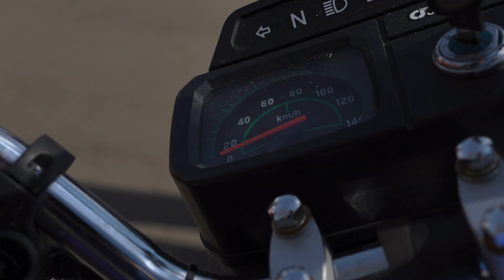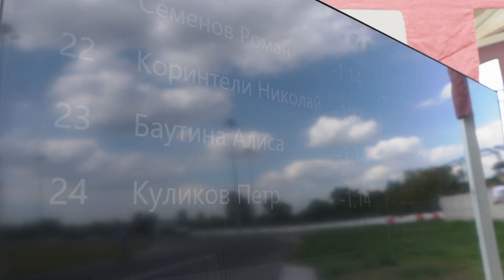Electroday 2020: подробности события / Electrofest 2020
6 часов солнечной погоды и атмосферы, заряженной азартом и любовью к электротранспорту. 23 августа в Москве состоялся Electroday 2020: крупнейший в России слёт любителей техники с электрическими моторами. Мероприятие проводится во второй раз: организаторы отметили значительный рост числа участников по сравнению с прошлым годом. Транспорта с двигателями Дуюнова тоже было гораздо больше, чем год назад!

Центральной частью мероприятия стали спортивно-показательные гонки MOSCOW ELECTROFEST RACING 2020. На кольцевой трассе соревновались участники на моноколесах, электроскейтбордах и электросамокатах, проводились тестовые заезды на электромотоциклах. Победителей гонок наградили призами, а главный счастливчик получил в подарок электробайк!

Рядом с гоночной трассой работала выставка одно-, двух-, трёх- и четырёхколесной техники с электрическими приводами. Здесь посетители Electroday 2020 осматривали и тестировали новинки электротранспорта.

Одной из самых заметных площадок стал стенд проекта «Двигатели Дуюнова» с представленной необычной техникой: трициклом «Муравей», электромотособакой, электродумпером «Мотомул» и, конечно, автосанями. Колоритные «Емелины сани» ярко выделялись на Electroday 2020, возглавив парад электротехники и став самым популярным транспортным средством в прокате.
Кроме того, в выставке участвовал электробайк Suzuki АX-100, модернизированный Виктором Арестовым.

Главное, что выделило эти транспортные средства среди остальных экспонатов выставки, это установленные на них двигатели с совмещёнными обмотками DA-90S. И те, кто лично протестировал технику, убедились в её превосходных ходовых характеристиках: быстром разгоне, мощи, высокой скорости и манёвренности.

Транспорт со «Славянкой» предоставил Андрей Лобов и компания СТИИН. На мероприятии присутствовали также партнёры, которые участвовали в создании и модернизации этой техники: руководитель компании «Мотомул» Сергей Мокров и блогер Матвей Плотников.

На Electroday 2020 были представлены образцы транспорта и с другими разновидностями двигателей с совмещёнными обмотками.
Инвестор проекта «Двигатели Дуюнова», Георгий Чанин приехал на мотоцикле STELS Trigger 50 SM, который он самостоятельно переделал в электрический, установив на него мотор DA-100S.
Ещё один партнёр проекта и популярный блогер Николай Maklaud модернизировал байк XMOTO MSX125: теперь на нём стоит мотор-колесо Дуюнова 318-го габарита, которое ранее эксплуатировалось на скутере Irbis Grace.

Все, кто заинтересовался техникой со «Славянкой», получили исчерпывающую информацию о технологии и проекте от представителей компании SOLARGROUP, которые присутствовали на Electroday 2020. Также мы благодарим всех инвесторов и партнёров проекта, которые лично участвовали в мероприятии и тем самым  поддерживали нас.

Наша съёмочная группа работала на событии от его начала и до конца, запечатлела самые сочные моменты Electroday 2020, записала интервью с участниками и организаторами. Смотрите видеосюжет, чтобы узнать подробности события и прочувствовать его атмосферу. Большая подборка фотографий доступна по ссылке

В следующих роликах мы поделимся самыми интересными интервью с отзывами о мероприятии и технике с двигателями Дуюнова.